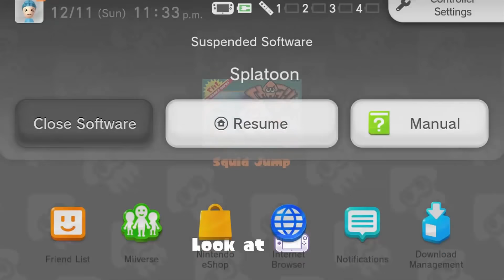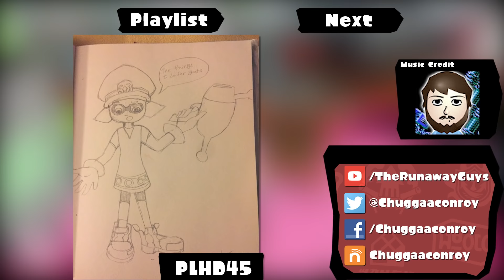Splatoon - Episode 29: Pinwheel Power Plant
We take on a challenge, take on another retro game, and then take on a weapon not many people like! Rough day!